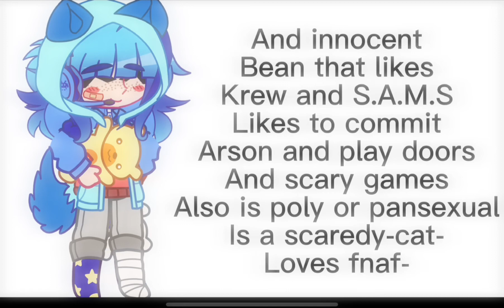Pick my oc- 1-3